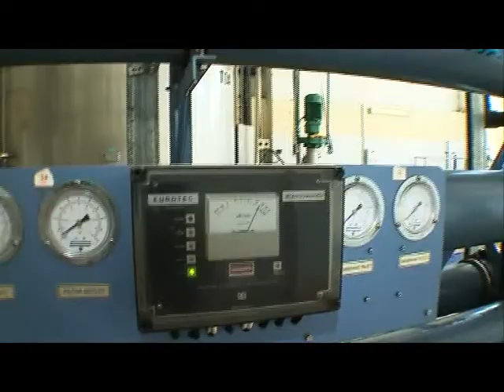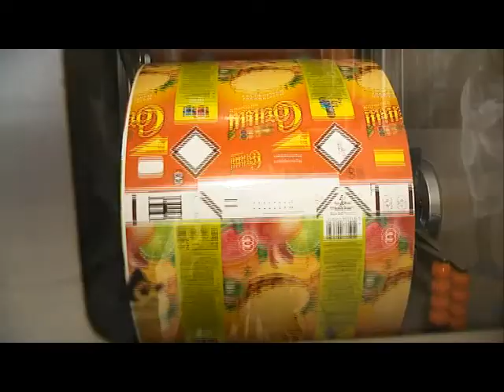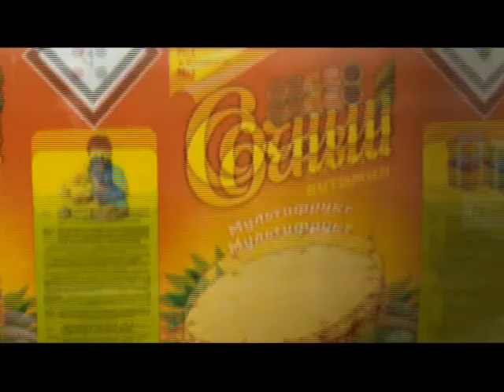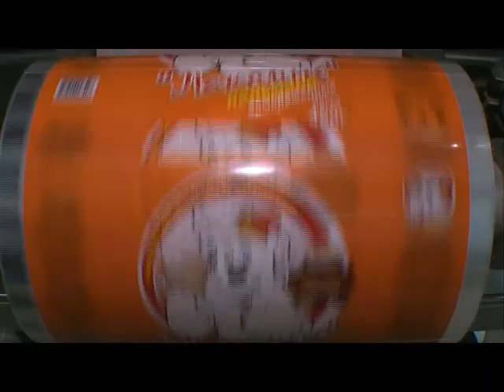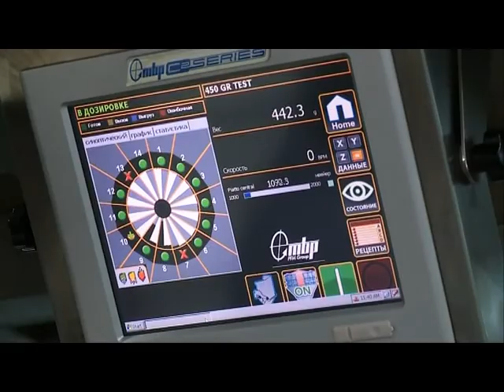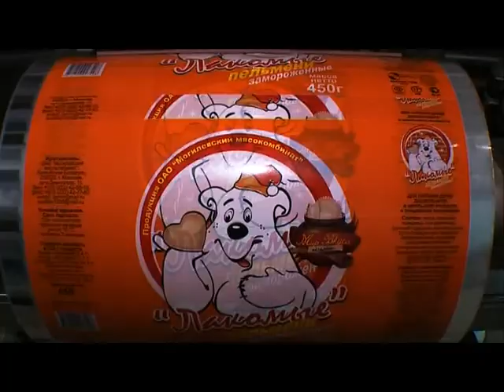Знай наше (07.03.14) © ТРК "МОГИЛЕВ"